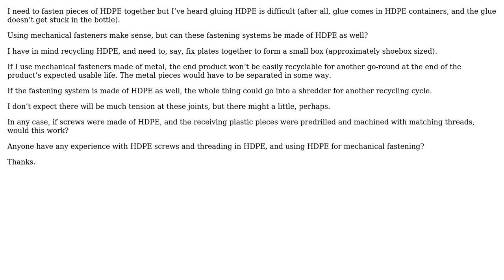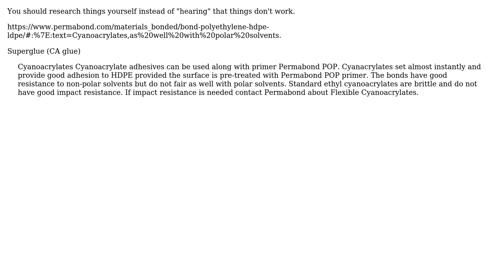Engineering: Mechanical fasteners made of HDPE? (3 Solutions!!)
Engineering: Mechanical fasteners made of HDPE?

With thanks & praise to God, and with thanks to the many people who have made this project possible! | Content (except music & images) licensed under CC BY-SA | Music | Images & others | With thanks to user user2808134 user Tiger Guy user joojaa user DKNguyen user 706Astor and the Stack Exchange Network Trademarks are property of their respective owners. You are responsible for your own actions.